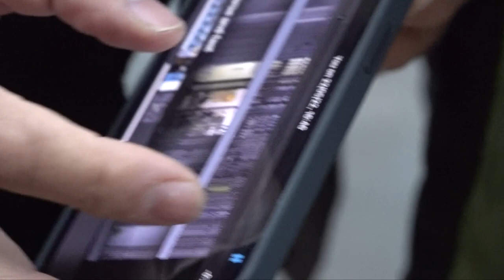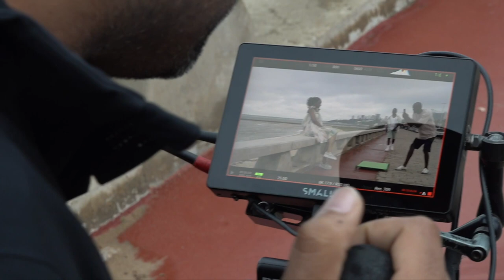Making of Castle Lite Desliza 2022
A short video about the making of Castle Lite Desliza 2022 Mozambique TV commercial produced by Mahla Filmes and Egg Johannesburg for AbinBev, the agency is Create Mozambique.
The main man is LayLizzy.
Directed by Lebo.